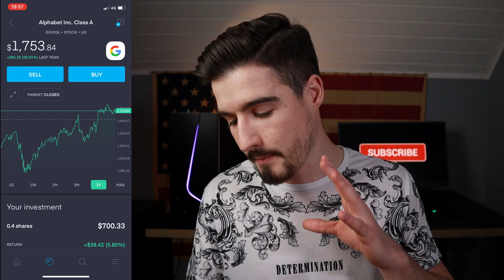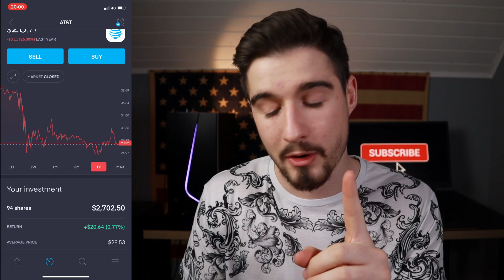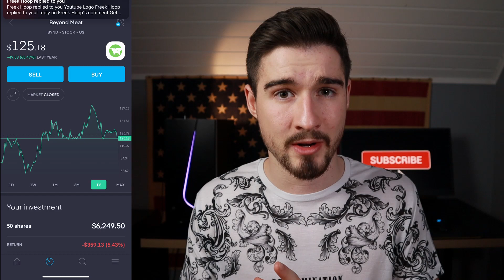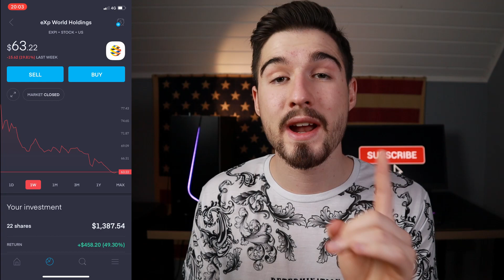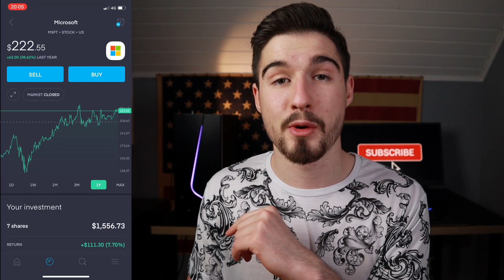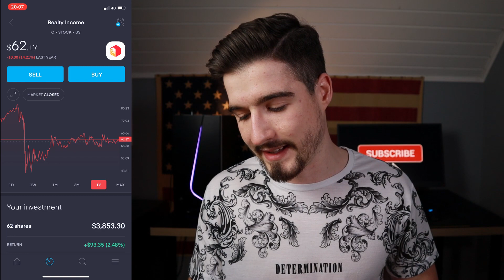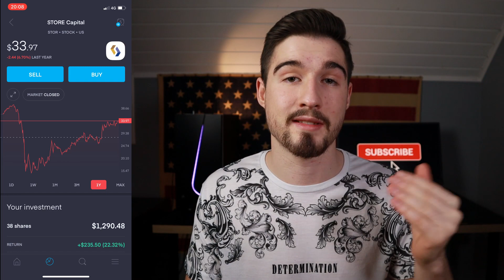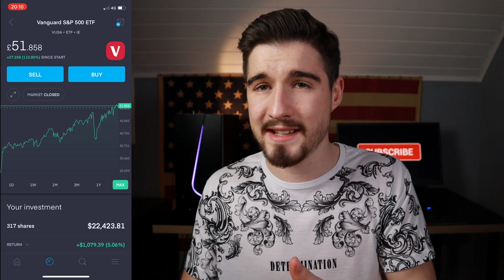How much money I made after 1 year of investing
It's been a year since I started investing and today we'll go through what I learned during this year, the mistakes I made and how successful I was. This first year was really special because of our world's events but I'm sure that we have a bright future ahead of us.